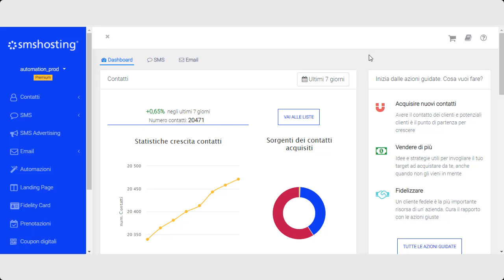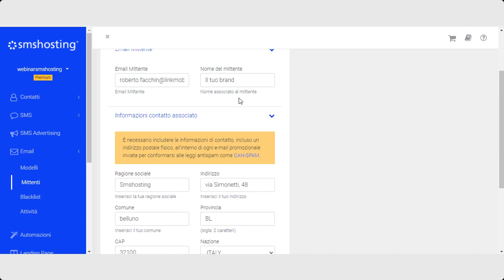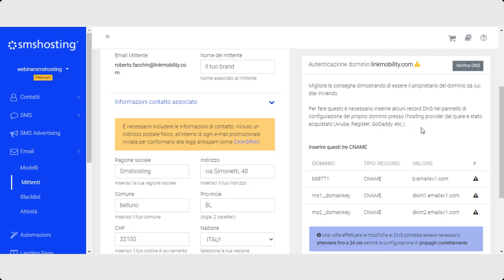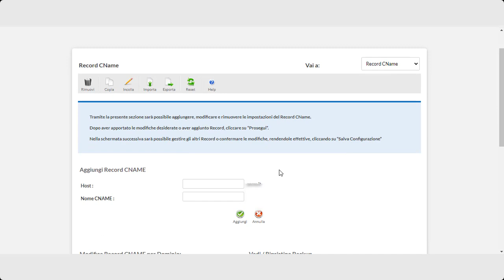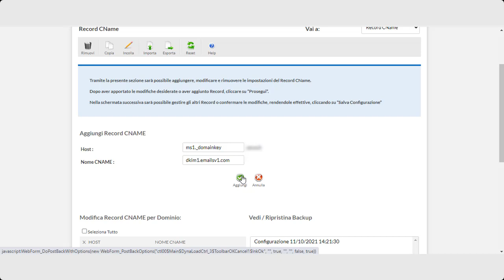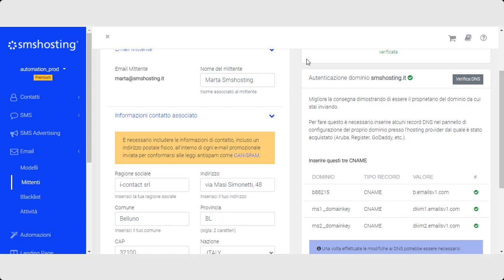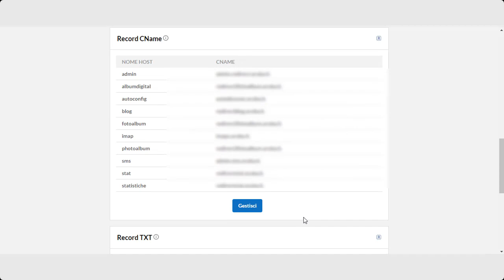Come creare un MITTENTE email a prova di spam [TUTORIAL]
Come creare un mittente email autenticato? In questo video tutorial ti mostriamo come inserire i record DNS per autenticare il mittente e migliorare la consegna delle tue email.

Nota: questo video ti serve se invii newsletter o email marketing ai clienti. NON ti serve per l'invio di email singole da provider come Gmail.

✅ Prova gratis la piattaforma Smshosting per 30 giorni, senza carta senza rinnovo

Se hai qualche domanda o dubbio, scrivilo nei commenti 👇

ASSISTENZA GRATUITA
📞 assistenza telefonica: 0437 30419